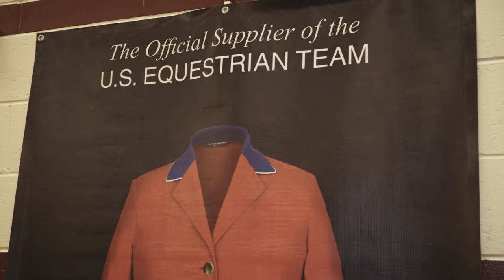Vendor Spotlight: Charles Ancona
Our vendor spotlight series continues and today we are dressing to impress 🧥

Charles Ancona is a regular face at Captial Challenge and his brand has become a 'go to' for many of the sports biggest names. If you want show clothes that are made in New York, offer almost limitless options and oooze style, then you need to talk to Charles Ancona 🇺🇸